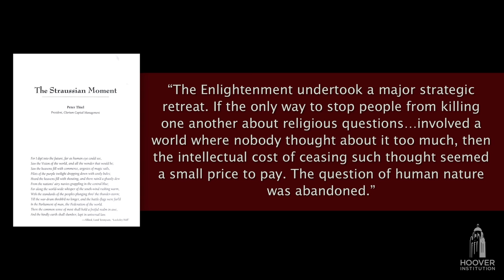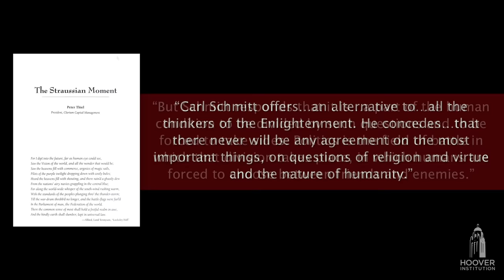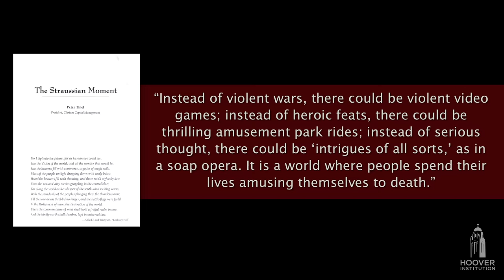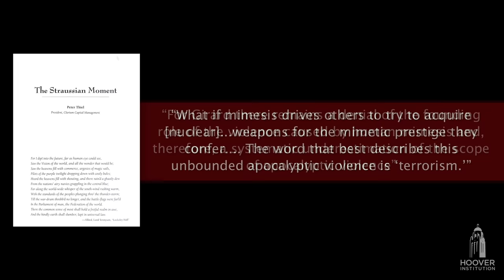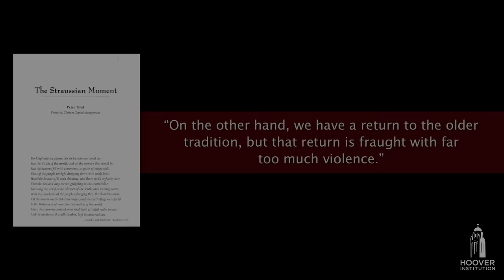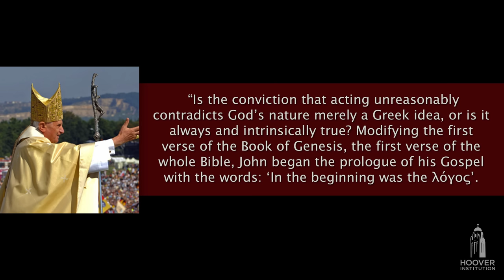Peter Thiel on “The Straussian Moment”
Peter Robinson opens the show by asking Thiel’s views on his own essay “The Straussian Moment.” (Essay responds by saying that people today believe in the power of the will but no longer trust the power of the intellect, the mind, and rationality. The question of human nature has been abandoned. We no longer trust people’s ability to think through issues. Thiel notes that this shift began to take place in 1969, when the United States put a man on the moon; three weeks later Woodstock took place, moving the culture in the direction of yoga and psychological retreat.

Thiel further adds that there was still hope that things would open up for the world in 1989, when the Berlin Wall fell and the Soviet Union collapsed, but that the leaders of China and other East Asian countries did not accept that openness would solve their problems. Instead they learned the opposite lessons from those events: that if you open things up too much, then things fall apart.

Thiel ends the interview by noting that there is nothing automatic or deterministic about how history happens, and he expresses his views that economic growth plays a vital role in a country’s future.